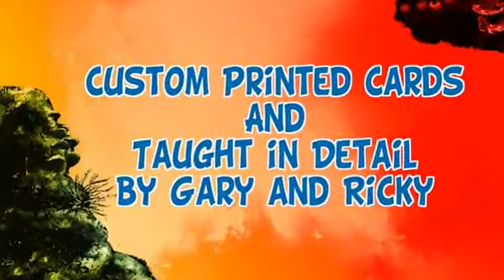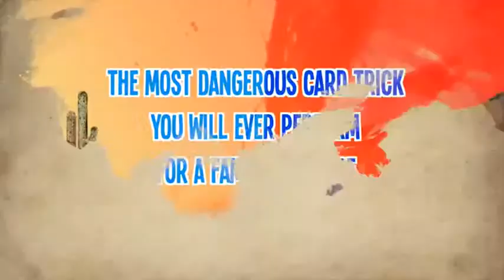Saturn Magic -Cakes and Adders (DVD and Gimmicks Poker size) by Gary Dunn and World Magic Shop - DV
to purchase this item or view our fantastic range of other magic products